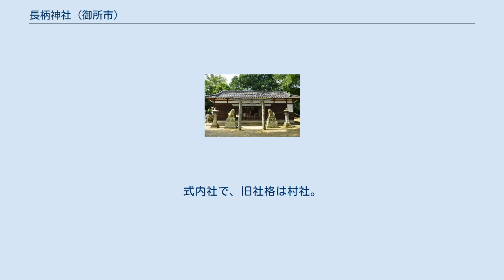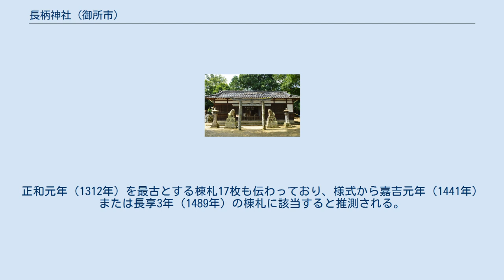長柄神社 (御所市)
長柄神社（ながらじんじゃ）は、奈良県御所市名柄にある神社。
別称を「姫の宮」とも。
 文献では他の祭神説として、事代主命説や高照姫命説が挙げられている。
事代主命説は『新撰姓氏録』大和国神別 長柄首条において長柄首（長柄氏）の祖を「天乃八重事代主神」と記すことによるもので、高照姫命説は「長柄比売神社」の俗称のある葛木御歳神社が高照姫命を配祀することによるものである。
元々は長柄首が祖神を祀ったが、のちに葛城一言主神社や高鴨神社の姫宮とする伝承が生じ、高照姫命（事代主の妹神）説や下照姫命（味耜高彦根命の妹神）説が生じたとする説もある。
 創建は不詳。
『古事記』では「葛城長江」の名称が見えるが、「長江（ながえ）」と「長柄（ながえ/ながら）」は同義語であって葛城山の長い尾根を意味するといわれる。
また『日本書紀』神武天皇即位前紀己未年2月20日条に見える「臍見長柄丘岬」を当地に比定する説もある（文脈上から天理市長柄町に比定する説もある）。
なお神社付近では、銅鐸（名柄銅鐸）・多紐細文鏡の出土や、5世紀中頃の首長居館遺構（名柄遺跡）が知られる。
 文献では『日本書紀』天武天皇9年（680年）9月9日条において、天武天皇が「長柄杜（ながらのもり）」において騎射を催したとする記述があり、これは長柄神社の杜を指すと推定される。
 延長5年（927年）成立の『延喜式』神名帳では大和国葛上郡に「長柄神社 小 鍬靫」として、式内社に列するとともに朝廷の祈年祭では鍬や靫が奉献された旨が記載されている。
 その後の変遷は不詳であるが、本殿の造営・再建について鎌倉時代の正和元年（1312年）まで遡る棟札が現在に伝わっている。
また、『春日神社文書』応永25年（1418年）の「吐田庄注進文」では「ナカラノミヤ」の記載があるが、これは当社に比定される。
 明治維新後、近代社格制度では村社に列している。
 本殿（奈良県指定文化財） 本殿は一間社春日造。
表面は丹塗で、屋根はかつて檜皮葺であったが、現在では銅板葺である。
細部に禅宗様の様式が見られ、造営年代は不明ながら室町時代中頃まで遡ると推定されている。
正和元年（1312年）を最古とする棟札17枚も伝わっており、様式から嘉吉元年（1441年）または長享3年（1489年）の棟札に該当すると推測される。
この本殿は奈良県指定文化財に指定されている。